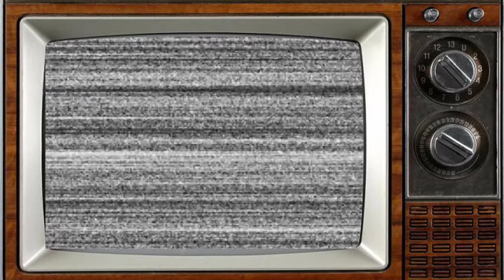The Vicar Of Dibley (1994) Cast THEN and NOW, The actors have aged horribly!!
The Vicar of Dibley is a British sitcom which originally ran on BBC One from 10 November 1994 to 1 January 2007. It is set in the fictional Oxfordshire village of Dibley, which is assigned a female vicar following the 1993 changes in the Church of England that permitted the ordination of women. Dawn French plays the lead role of vicar Geraldine Granger.